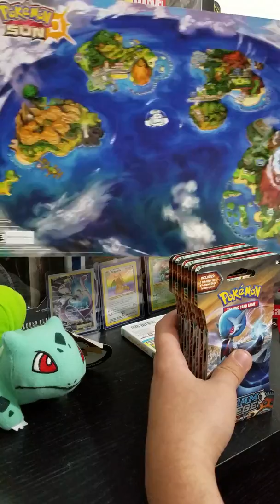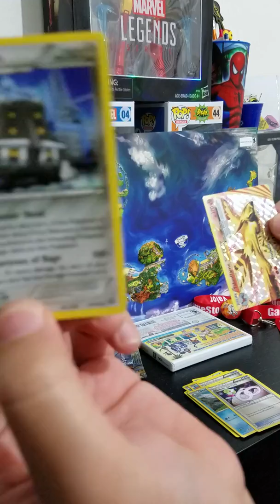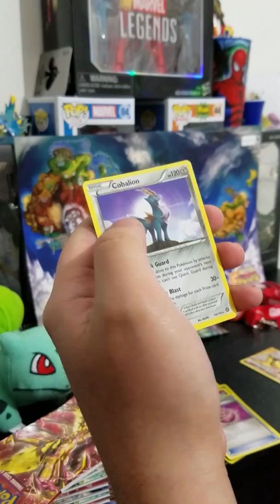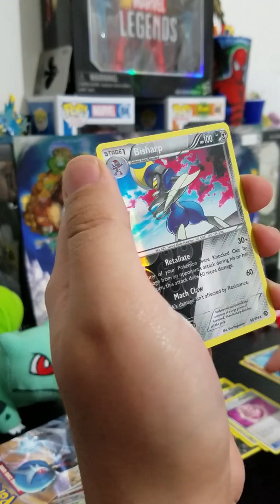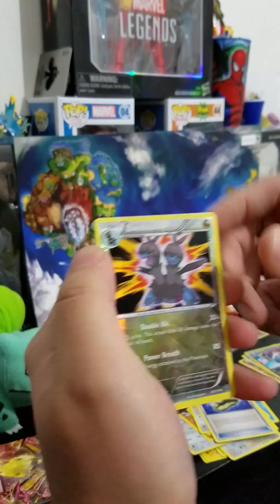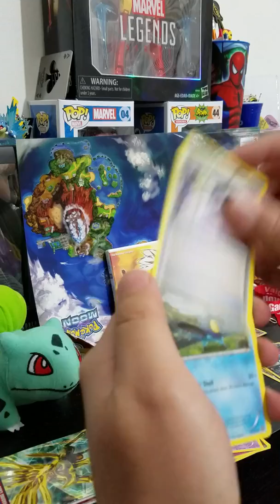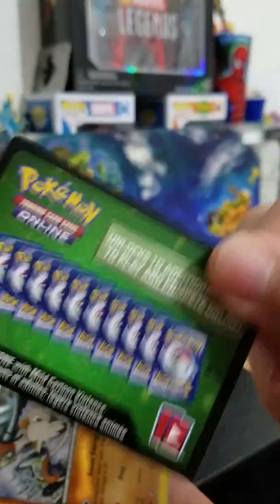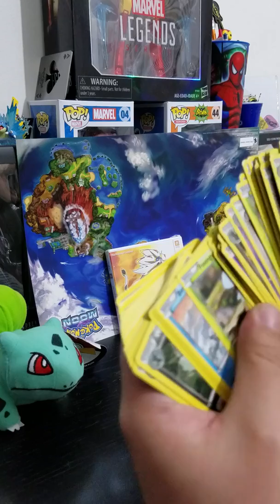Opening 10 steam siege booster packs